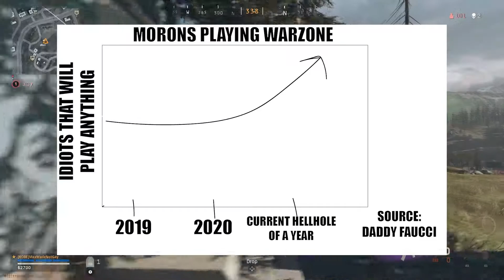Warzone is Better than Blackout